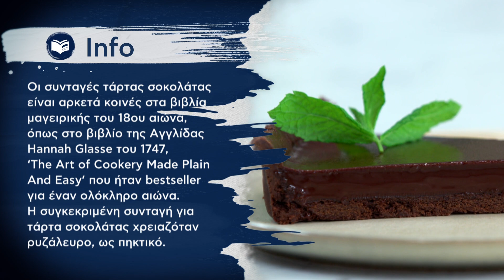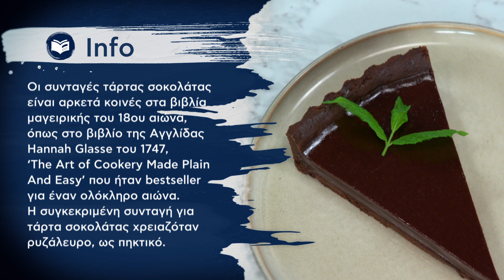Τάρτα Σοκολάτας Επ. 4 | Kitchen Lab TV | Άκης Πετρετζίκης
Ένα γλυκό που δεν μπορεί να του αντισταθεί κανείς! Τάρτα σοκολάτας με τραγανή σοκολατένια βάση και γκανάς που θα γίνει ο αγαπημένος σας σοκολατένιος πειρασμός!

Παρουσίαση: Άκης Πετρετζίκης
Σκηνοθεσία: Πάνος Γεωργίου
Αρχισυνταξία: Τζίνα Γαβαλά
Διεύθυνση Φωτογραφίας: Γιώργος Μιχελής
Οργάνωση Παραγωγής: Διαμαντής Αρακάς
Εμπορικό Τμήμα: Mary-Rose Ανδριανοπούλου, Γιώργος Αθανασιάδης
Βοηθός Σκηνοθέτη: Πολύβια Μενοίκου
Sous Chef: Μάρκος Παπακωσταντίνου, Άγγελος Σόφογλου
Ειδικοί Συνεργάτες: Κατερίνα Βασιλακοπούλου, Λεωνίδας Πελιβανίδης, Θεανώ Στραβόλαιμου, Άννα Μαρία Βολανάκη, Ελένη Καλλιανιώτη, Γιάννης Μπορομπόκας, Τατιάνα Σερέφα, Εμμανουέλα Παραδεισάνου
Διεύθυνση  Παραγωγής: Φώτης Κοντογιαννόπουλος
Floor Manager: Διονύσης Κυπριώτης
Οπερατέρ: Νίκος Μπελέσης, Δημήτρης Τοκούρογλου
Χειριστής Ρομποτικής: ΠΑΝΠΑΝ, Νίκος Κουρέας
ΧΕΙΡΙΣΤΗΣ CAM RAIL: Ευάγγελος Πεταλιας
Ηχολήπτης: Γιάννης Γερμανός, Γιάννης Πατρίκιος
Μοντάζ: Ειρήνη Κεφαλά, Γιάννης Μυλωνάς, Στέλιος Καλοειδάς
Βοηθός Μοντάζ: Μαριάννα Πετρίδου
Ηλεκτρολόγος: Μάκης Λάντος
Τεχνική Υποστήριξη: Θ. Σαββάκης – Β. Καρυπιάδης Ο.Ε.
Σκηνογραφία: Αναστασία Χαρμούση
Εκφώνηση: Τζίνα Γαβαλά
Γραφικά: Παναγιώτης Πατσιαούρας
Μουσική Επιμέλεια: GREY MUSIC - BOREK
Sound Design: Grey StudiosAthens

Ευχαριστούμε:
Φυτώριο «ΦΥΣΗ»
Κρεοπωλείο «Δαβούτης»
Παραγωγή
Εκτέλεση Παραγωγής